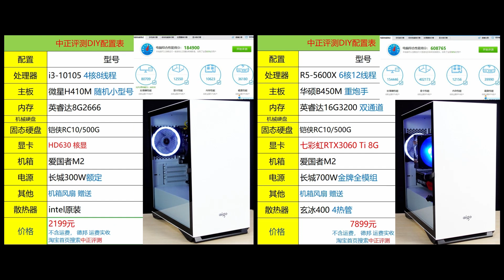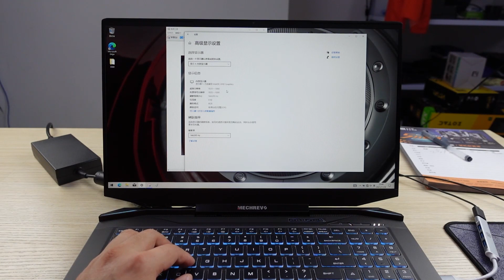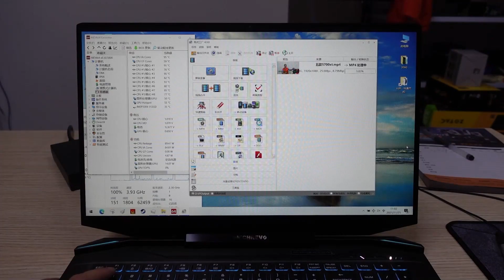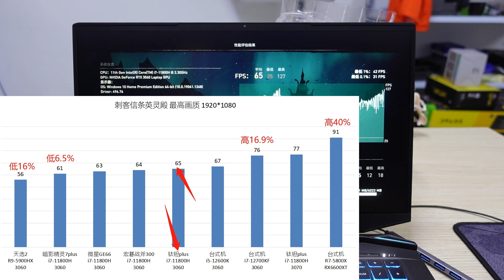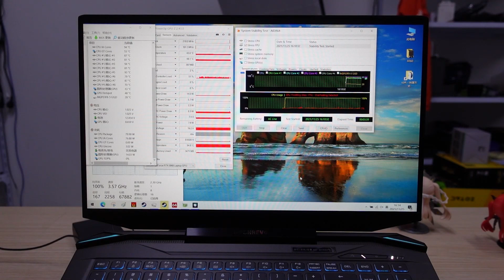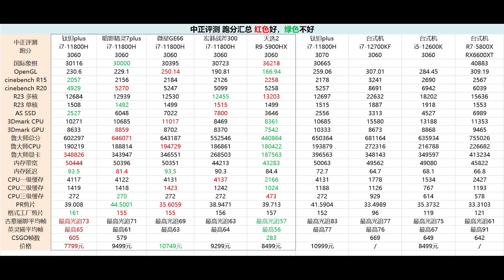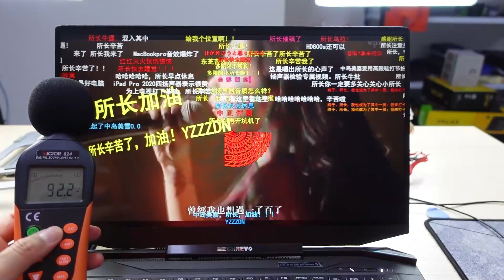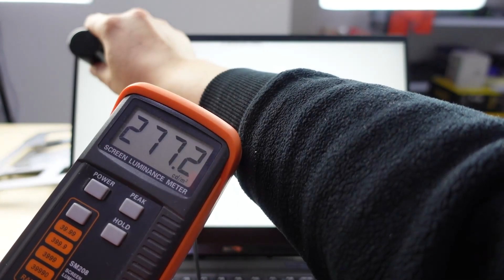12代前的收官开箱，机械革命钛钽plus游戏本，i7-11800H、RTX3060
12代前的收官开箱，机械革命钛钽plus游戏本，i7-11800H、RTX3060